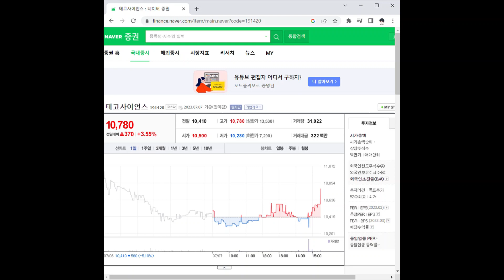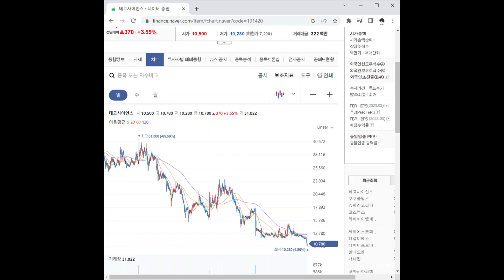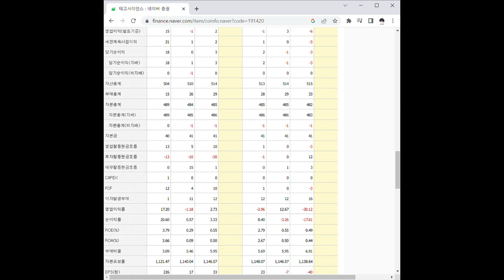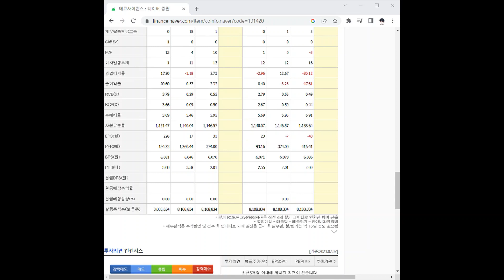191420테고사이언스 주가 전망 및 차트 분석